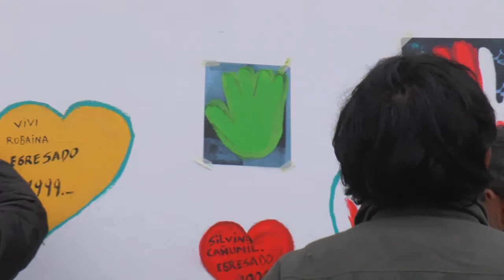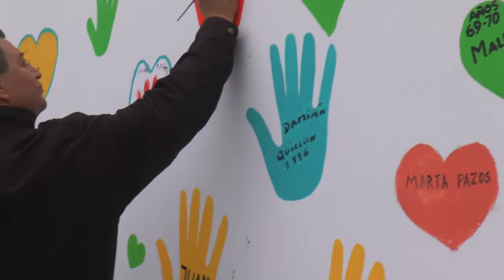Mural por los 50 años de la escuela 200 en Viedma